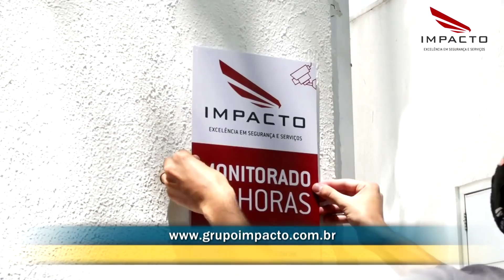Operação Mesquita 05/04/2021 - Box 54 e Arara Azul!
Otavio visita o Box 54, um galpão cheio de carros antigos e raríssimos no interior de São Paulo e dá uma volta em um dos modelos em exposição . Nosso apresentador também foi ao Zoológico de São Paulo para conferir os cuidados com uma espécie de ave raríssima, a Arara-Azul-de-Lear.